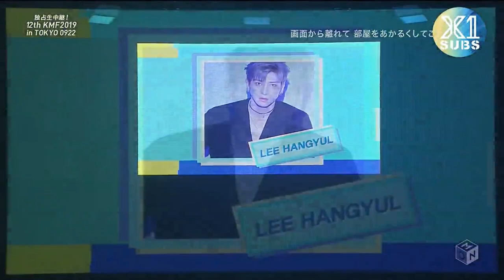ENCODED X1 KMF in Tokyo